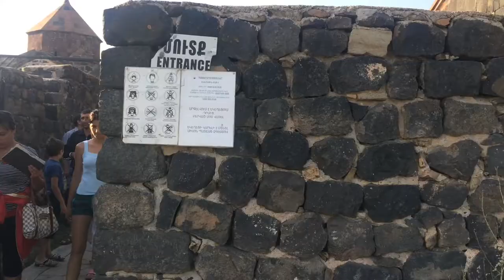PINOY EXIT TO ARMENIA (tours continuation at Sevan Lake ) video 15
Special thanks to MPQ tourism Travel Agency in Dubai and Best Hostle in Yerevan Armenia

Special thanks to MPQ Tourism Travel Agency in Dubai